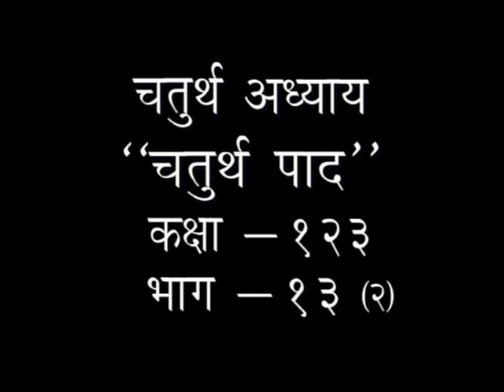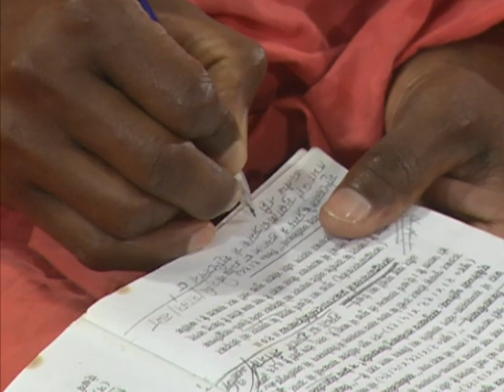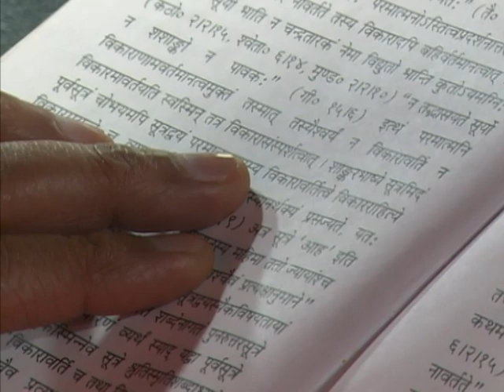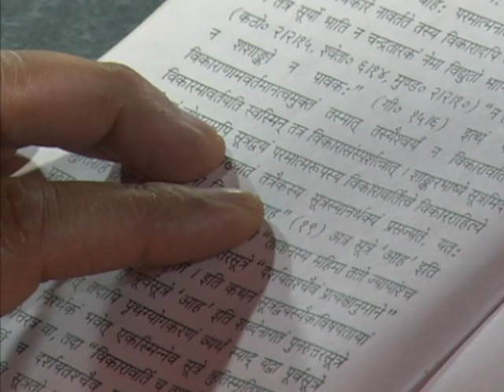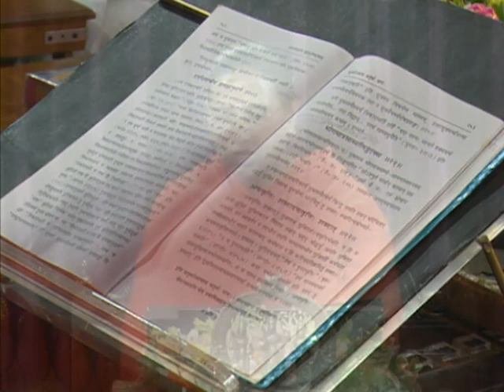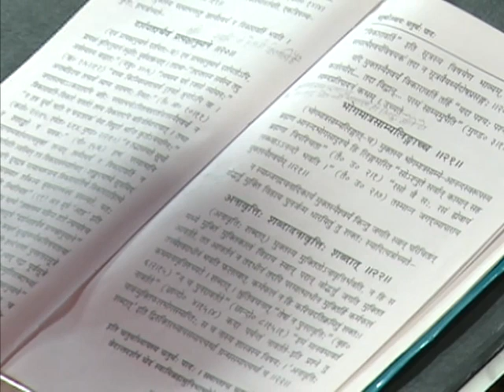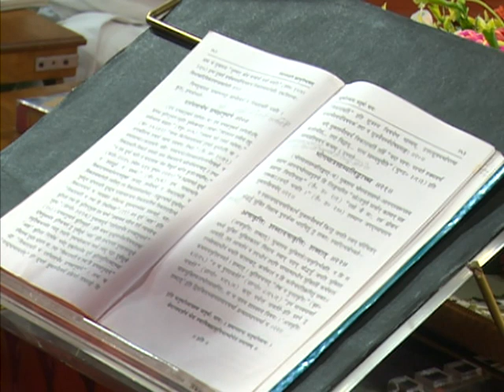वेदांत दर्शन - भाग -123(2) || (चतुर्थ अध्याय) वैदिक चैनल || Vedic Channel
वेदांत दर्शन - भाग -123(2) || (चतुर्थ अध्याय)  ऋषि ज्ञान परम्परा वेद, उपनिषद, दर्शन, गीता, रामायण, महाभारत आदि  ग्रंथों के गहन ज्ञान का भारत का एकमात्र आध्यात्मिक चैनल " वैदिक "  प्रमुख DTH Platform एवं  cable Network  पर उपलब्ध है |